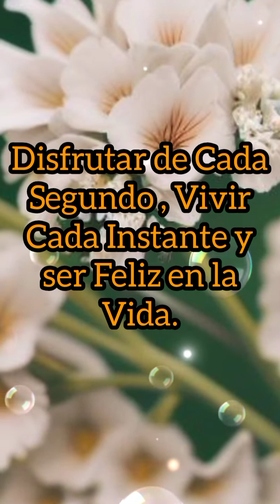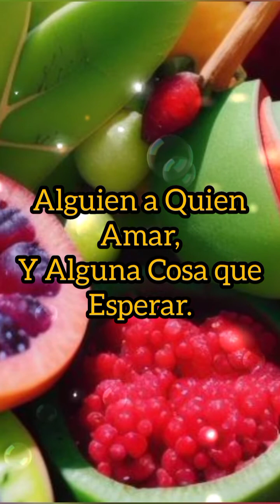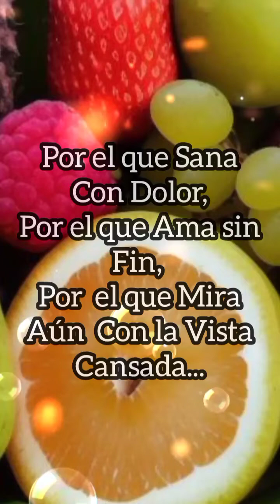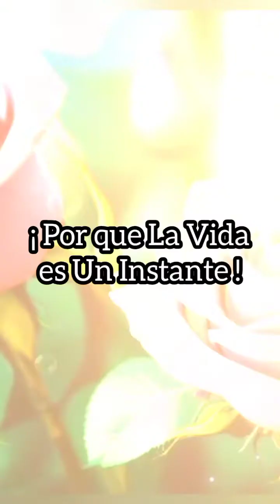Hermoso Mensaje Para Compartir ," La Vida Es un Instante " Te Llegara al Alma...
Hermosa y Profunda Reflexión Para Compartir ,Te Llegara al Alma..." La Vida Es un Instante " Sigue a tu Corazón el siempre conoce el camino, Déjate Llevar por la Mano Del Creador El Nunca Te Soltara. Comparte Este Video Como Un bello Regalo de Mensaje de Vida.